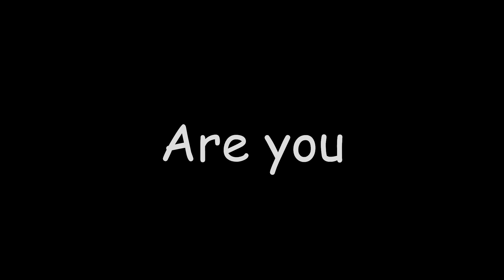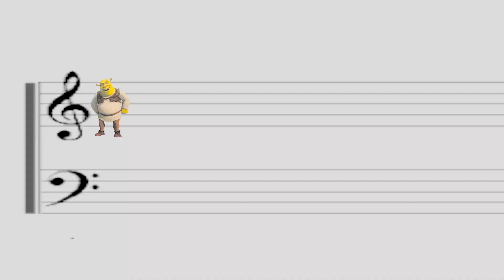RååLan August 2018 trailer - Incl RååLan Slam 7 reveal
So you wanna be a DJ?